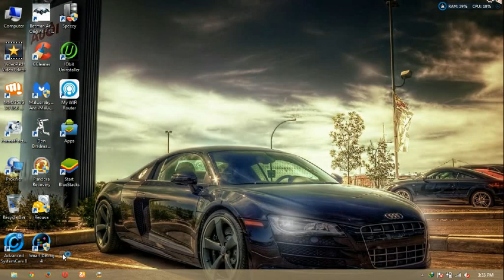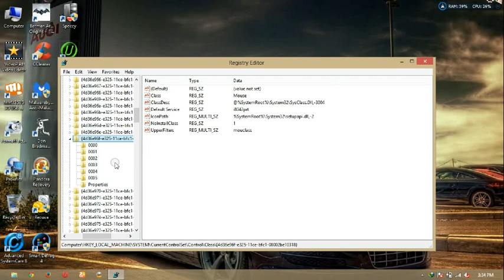Windows 8 Lock Screen Freeze | Mouse & Keyboard | Device Code 10 Error | Solved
Look For The Upperfilter Keys Of Both,
Change it if modified or create new ,